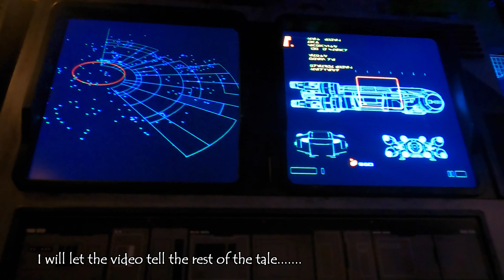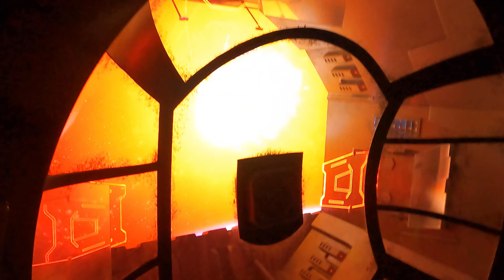Rise of the Resistance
Here is our quick video of the fabulous Rise of the Resistance experience at Disney. Loved it!!